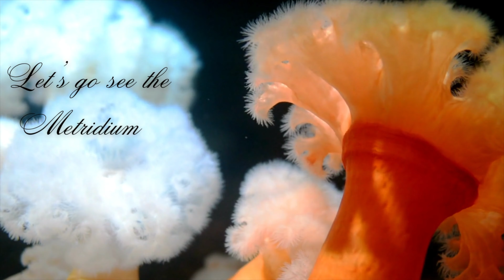Metridium Day! Join me for another adventure :)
Sharing with you the beauty of the ocean at its rawness. Just have fun, enjoy and watch. All good vibes only.

Dive site: Metridium Fields, San Carlos Beach in Monterey Bay, California
Dive Buddy: Jose (my dive buddy for 6 yrs)